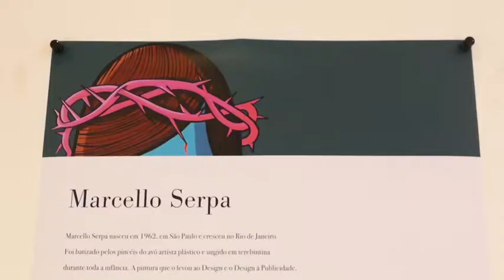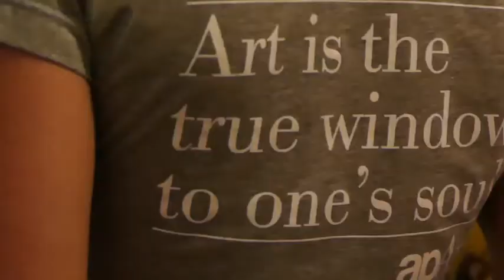Marcello Serpa Exhibition by Barry Company | apArt NY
First Marcello Serpa art exhibition happened in apArt NY, October 5th 2017.